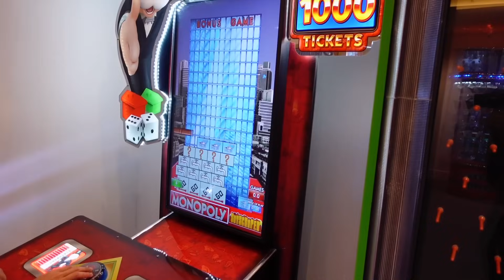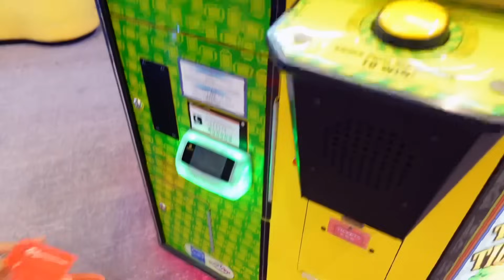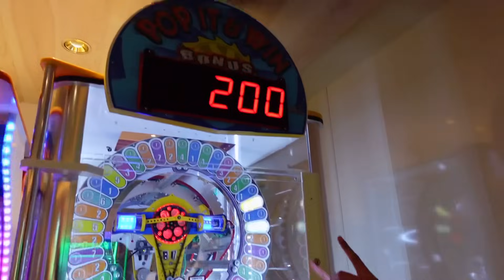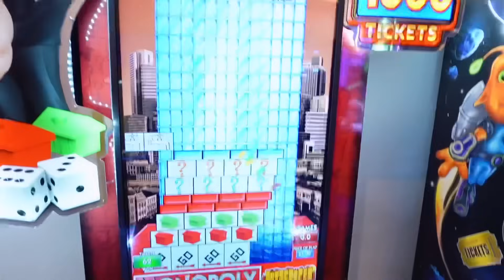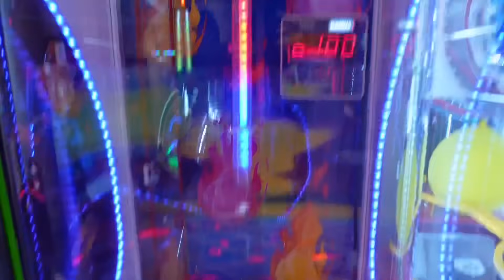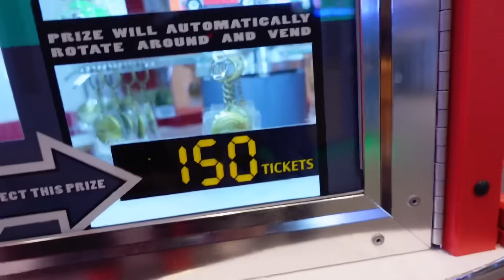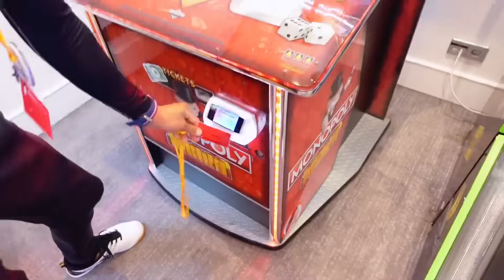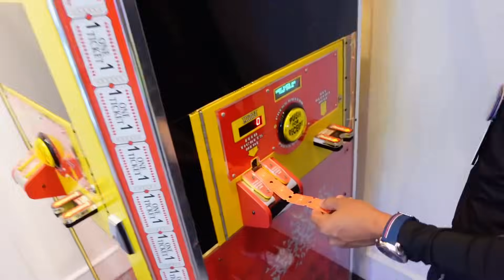24 JAM MAIN ARCADE DALAM KAPAL 😂🚢 MAHAL WOI PERMAINAN DIA 😱